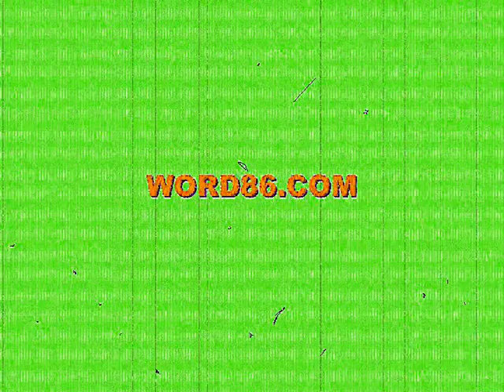STADIUMAGAZINE[C]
WORD86.COM
AL.W©